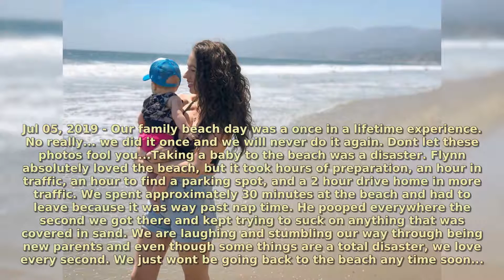Colleen Ballinger | Real Life Moments 2020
Ballinger was born and raised in Santa Barbara, California, the daughter of Tim Ballinger, a sales manager, and his wife Gwen, a homemaker. Ballinger was homeschooled during middle school, attended San Marcos High School and graduated in 2008 from Azusa Pacific University, where she majored in vocal performance. She has two older brothers, Christopher and Trent, and a younger sister, Rachel. Rachel and Christopher maintain YouTube channels with more than two million and one million subscribers, respectively.